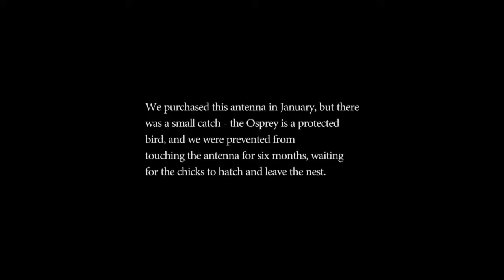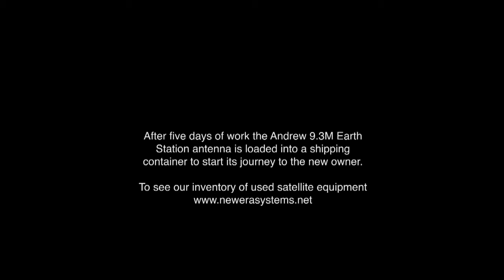Andrew 9M C Band Antenna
We sell used satellite equipment and this video shows an Andrew 9M C-Band antenna that we purchased and resold.